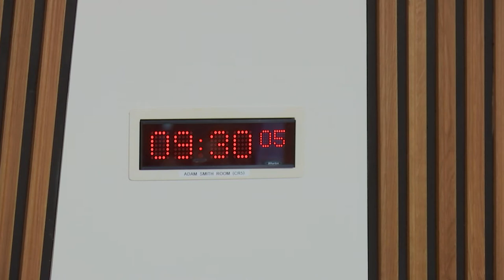Scottish Commission for Public Audit - 20 June 2018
1. Decision on taking business in private: The Commission will decide whether to take item 3 in private.

2. Audit Scotland Annual Report and Accounts for the year to 31 March 2018: The Commission will take evidence from—
Ian Leitch, Chair of the Board, Diane McGiffen, Chief Operating Officer, and Stuart Dennis, Corporate Finance Manager, Audit Scotland;
Steven Cunningham, Partner, and Jillian So, Audit Manager, Alexander Sloan.

3. Work programme: The Commission will consider its work programme.